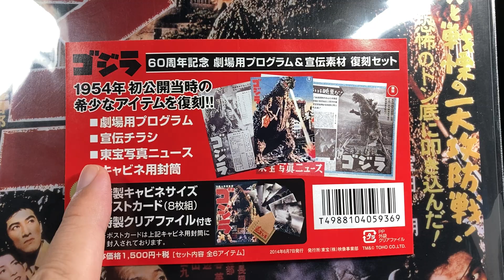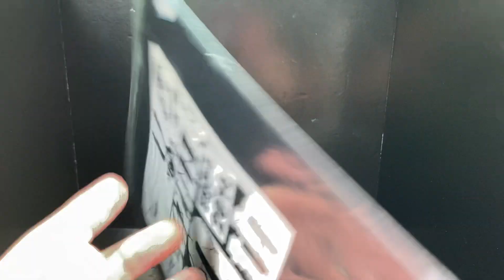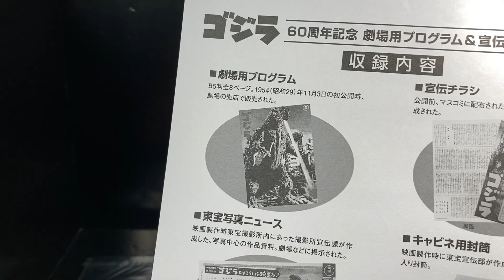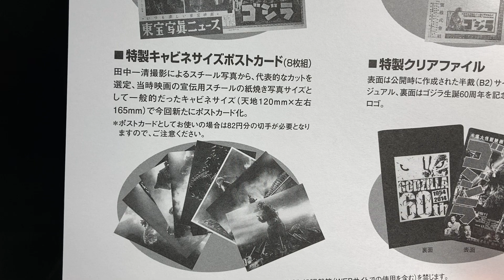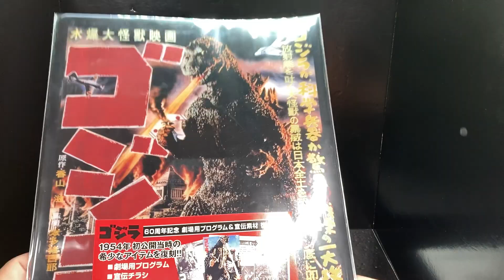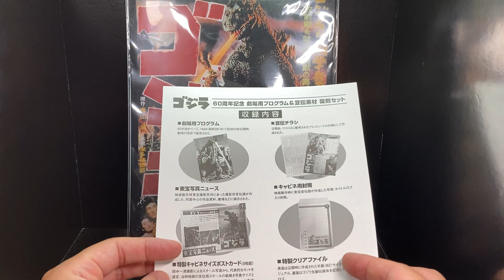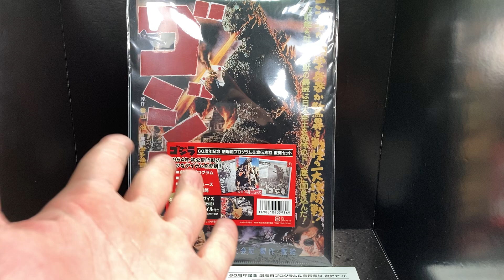ゴジラ Godzilla 67周年 記念 2014年に発売された、【60周年記念 劇場用プログラム＆宣伝素材 復刻セット】をご紹介【454本目の動画】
ゴジラ Godzilla 67周年 初代ゴジラ 初ゴジ マクガイバーの小部屋 Macgyver's small room